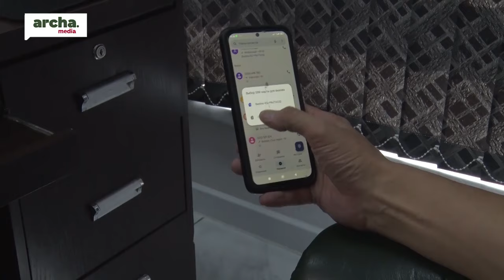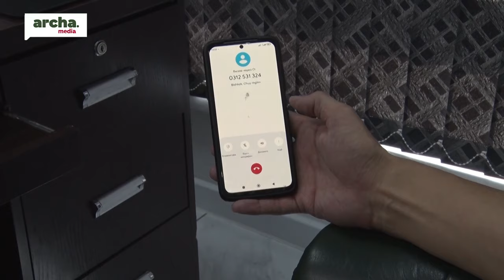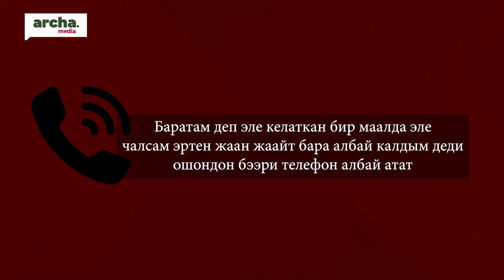Айтылган сөз атылган ок…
Биздин журналисттер эл көйгөйүн чагылдыруу менен катар  анын аткарылышы боюнча дагы козомол жүргүзүүнү улантат.
Бул ирет шаар тургундарына сөз берип аны аткарган жана убаданы унуткарган жетекчилердин кулагына “күмүш сырга” тагалы деп чечтик. Кенеирээк видеодо…